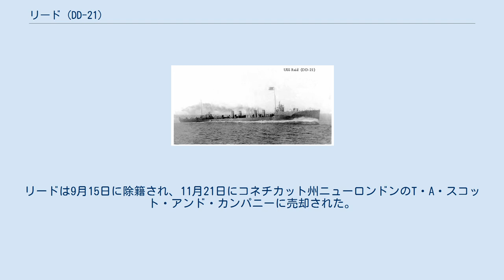リード (DD-21)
リード (USS Reid, DD-21) は、アメリカ海軍の駆逐艦。
スミス級駆逐艦の5番艦。
艦名は同海軍士官のサミュエル・チェスター・リードに因む。
 リードは1908年8月3日にメイン州バスのバス鉄工所で起工した。
1909年8月17日にリナ・アンドリュースによって命名、進水し、1909年12月3日に艦長V・V・ウッドワード少尉の指揮下就役した。
 リードは大西洋水雷小艦隊に配属されたが、艦隊はその後幾度も改変された。
リードは東海岸沿いに作戦活動に従事し、アメリカ合衆国の第一次世界大戦参戦まで主として訓練演習を行った。
 1917年4月6日、リードは南部偵察部隊に配属され、フロリダ州キーウェストから活動した。
14日に北方へ向けて移動、18日にマサチューセッツ州ボストンで偵察部隊第1戦隊に合流した。
5月15日には駆逐艦部隊に配属される。
17日に部隊に合流、沿岸航路の護衛およびニューヨークへの入り口を偵察し、その後サウスカロライナ州チャールストンへの移動を命じられる。
同地で7月5日に海外配備のための準備に入る。
 リードは7月21日に東方へ向けて出航し、8月1日から9月30日までアゾレス諸島近くでの護衛および偵察任務に従事した。
10月に部隊を離れ、リードはブレストに向かう。
同地で護衛および偵察任務を再開した。
23日、掃海艇W・T・ジェームズ (USS W. T. James, SP-429) と衝突事故を起こし、水線上部を損傷する。
しかしながら修理はブレストで迅速に行われ、その後終戦まで任務を中断することなく続けた。
この間、リードは潜水艦に対して数度攻撃を行い、1918年3月18日には UB-55 に、7月1日には U-86 を攻撃したが、いずれも撃沈することはなかった。
 停戦後、リードは12月11日にブレストを出航し不活性化のためチャールストンに向った。
31日に到着、その後ペンシルベニア州フィラデルフィアに移動し、1919年7月31日に退役した。
リードは9月15日に除籍され、11月21日にコネチカット州ニューロンドンのT・A・スコット・アンド・カンパニーに売却された。